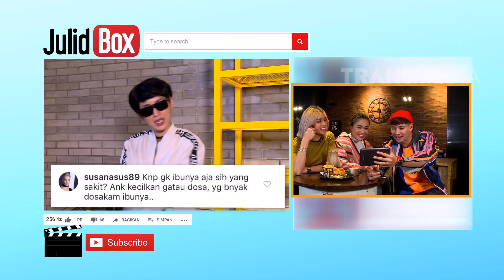NETIJEN - Perjuangan Denada Demi Merawat Buah Hati Tercinta (26/2/19) Part 1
NETIJEN
TAYANG SETIAP SENIN - JUM'AT PUKUL 14.00 WIB
Setiap hal yang heboh di sosmed tak akan luput dari pantauan kami.
Kami akan membahas semua yang unik dan menggelitik.
Mulai dari konten sampai komen, wajib dikulik dengan gaya millenial.